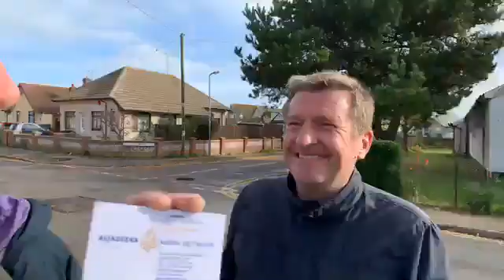I’m working with Al Jazeera English now